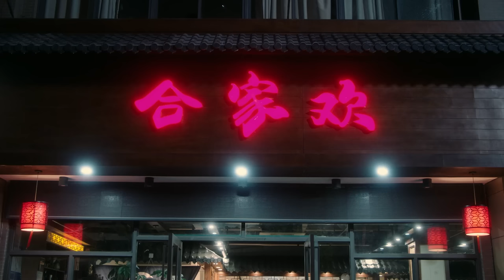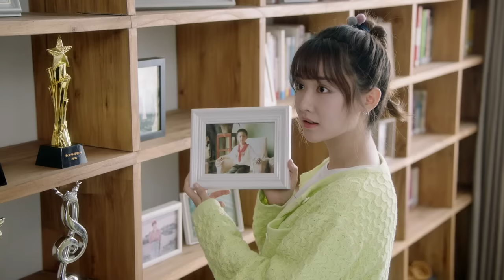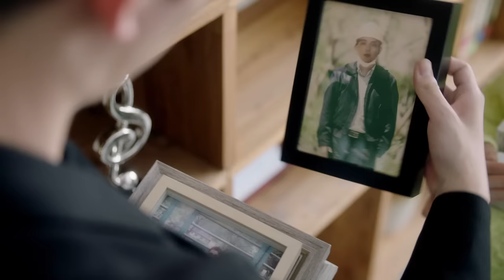MUTLISUB《偷偷说爱你》14：小粉丝和过气明星奇葩相遇，却意外卷入一场恋爱风波，两人签订契约假扮情侣，开启一段甜蜜梦幻爱情史（《那小子不可爱》常喆宽、《一夜新娘》毛娜）❤️华语甜剧社